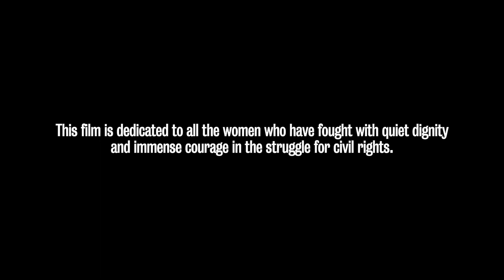*CW* Owen Osborne as Shawn Brown - History on Repeat Trailer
History on Repeat, a production about Civil Rights Attorney Jill Collen Jefferson.
Cast
Jill: Temara Payton
Shawn Brown: Owen Osborne
Mrs Brown: Monanik Dugar
Jay Trayvon: Marqi Morgan
Mrs. Trayvon: Nyketa Lee-Parker
Kyle Daniels: Andrew Wombacher

Production Company:  Great Guns
Md/Ep Of Great Guns Usa:  Oliver Fuselier
Executive Producer: Sheridan Thomas
Director: Meena Ayittey
Co-Writers: Meena Ayittey & Ace Mcenroe
HOP: Becca Radin
Executive Assistant: Kelsy Haden
Post Supervisor: Al Eales
Producer: Cassandra Rumping
Production Coordinator: Camille Barnett
1st Ad: Zoe Palmer
2nd Ad: Conrad Carriere
Dp: Nick Shamblott
1st Ac: Levi Porter
2nd Ac: Bao Ngo
Gaffer: Jimi Covert
Key Grip: Christian Mclain
Prod Designer: Stefan Byrd
Sound: Johnny Clement
Stylist: Liza Seelig
Makeup: Phoenix Rose
Pa / Ad: Justin Thompson
Casting Director: Cassandra Rumping
Pro Supplies: Jalaco Enterprises
Walkies: Little Buddy
Camera: Panavision
Trucks: Jalaco Enterprises

Offline House: Nomad London
Editor: Dave Warren
Post Producer: Patricia Odysseos-Suther
Edit Assistants: Serena Rossi, Indy Howland
Head Of New Business, London: Kath Sawszak-Pierce
Sound/Music: Oto Film/Cafeole
Producer Oto Film: Andre Troubetzkoi
Producer/Ceo Oto Film: Jacek Kulczycki
Producer Cafe Ole: Anna Oldak
Sound Design/Sound Mix/Sound Supervisor: Anna Stadniczenko
Music Composer: Fryderyk Hoang Done
Online & Grade Post Production Facility: Absolute Post London
Colourist: Juliette Wileman
Vfx Flame Artist: Carl Garcia Alvarez
Executive Producer: Belinda Grew
Post Production Assistants: Dannica Green And Megan Shaw